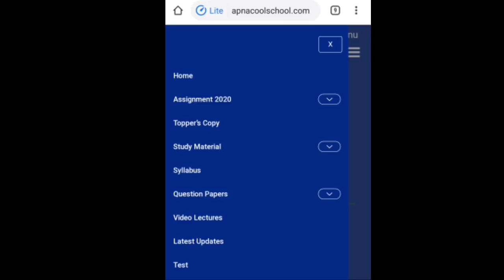GOOD NEWS FOR CG BOARD STUDENT, स्थगित होने वाला है, cg बोर्ड एग्जाम latest news, cg board exam 2021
10वीं-12वीं बोर्ड परीक्षा पर CG BOARD के सचिव का फैसला | CB BOARD EXAM 2021 NEWS

CG ats परीक्षाओं की बढ़ेगी तारीख, आज बैठक में हो सकता है फैसला | CG BOARD EXAM 2021 NEWS

CG BOARD 10TH-12TH EXAM 2021 UPDATES

10वी-12वी बोर्ड एग्जाम की तारीख बढ़ सकती है | होने वाली है बड़ी बैठक | CGBSE Raipur 2021 News

ONLINE EXAM हमारा अधिकार - छात्र संघ | CG BOARD ONLINE EXAM | CG BOARD EXAM 2021 |

Chhattisgarh में Corona ki रफ्तार तेज | क्या अब भी होगा Cg Board Exam 2021 |

10वीं और 12वीं का भी होगा जनरल प्रमोशन ? छत्तीसगढ़ बोर्ड परीक्षा 2021 CANCELLED

10वीं 12वीं परीक्षा के लिऐ नये दिशानिर्देश जारी | CG BOARD 10TH-12TH EXAM 2021 UPDATES

Cg board Exam cancel news, Cg board general promotion news, 10th 12th general promotion, cg board 10th 12th exam 2021,cg board exam online hoga,cg board,cg

class 9th student general promotion,cg class 11th student general promotion,cgbse,chhattisgarh board 10th 12th exam 2021,chhattisgarh daswi pariksha
board pariksha,cg board general promotion,cg 12th,cg 10th,cg 9th,cg 11th,cgbse board exam

2021,cgbse,cg,chhattisgarh,board,online exam, छत्तीसगढ़

बोर्ड परीक्षा 016 hoga,cgbse latest news today,school college latest news 2021, cg board pariksha online hoga kya,school latest news,cg board latest news today 2021,school college band hua,navvi or jyaravi ko general promotion mila 2011,general promotion cg board,cg open board ka paper kaise hoga 2021,board latest news 2021

New Guidelines for cg board exams, Cg board exams new guidelines,

CG Board Exam Online yoga ya Offline,

OFFLINE परीक्षा का विरोध
परीक्षा Online होना चाहिऐ
cg board 10th 12th exam 2021
cg board exam online hoga
cg board
cg class 9th student general promotion
cg class 11th student general promotion
cgbse
chhattisgarh board 10th 12th exam 2021
chhattisgarh daswi pariksha online hohi ki offline
chhattisgarh barhwi pariksha
cg board pariksha
cg board general promotion
cg 12th
cg 10th
cg 9th
cg 11th
cgbse board exam 2021
cgbse
cg
chhattisgarh board online exam
online hoga
cgbse latest news today
school college latest news 2021
cg board pariksha online hoga kya
school latest news
cg board latest news today 2021
school college band hua
navvi or jyaravi ko general promotion mila 2021
general promotion cg board,cg open board ka paper kaise hoga 2021
board latest news 2021
New Guidelines for cg board exams
 Cg board exams new guidelines
Chhattisgarh school college band hua 2021 School college latest news online 2021
cg college exam kaisa hoga 2021
cg me college ka exam online hoga 2021
cg school college latest news 2021
 chhattisgarh college latest news 2021 chhattisgarh school latest news 2021
college latest news 2021
latest college school exam 2021 news
school college news 2021
school college news march 2021

cg board latest exam updates 2021
cg board latest news
cgbse exam updates 2021
good news for students
cg board
cgbse
chhattisgarh barhwi pariksha
cg board pariksha,cg board general promotion
cg 12th
cg 10th
cg 9th
cg 11th
cgbse board exam
cg board
cg open